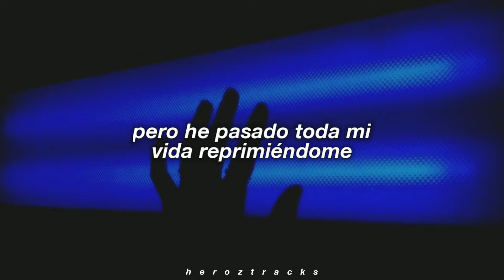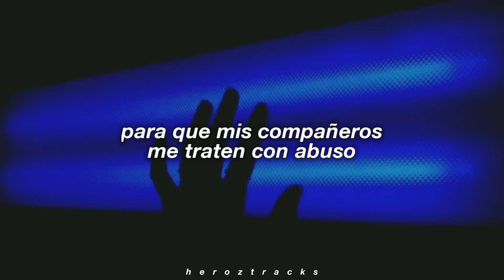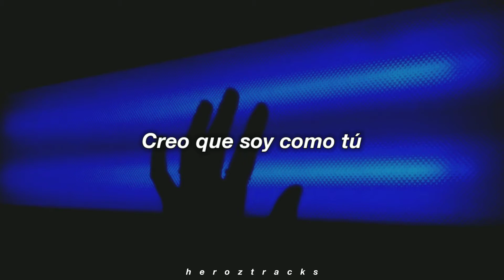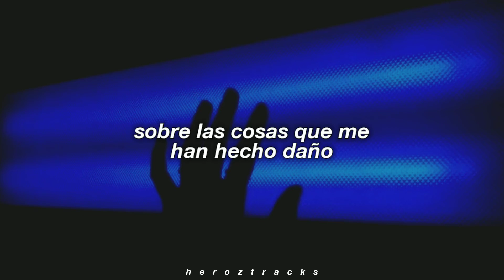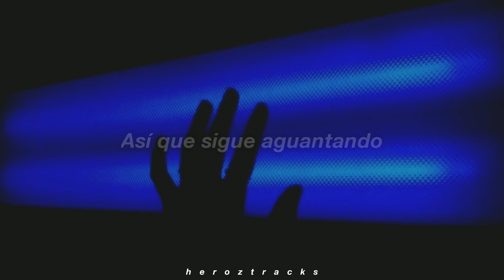está canción te va animar a seguir resistiendo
PROMOCIONA TU MUSICA
PEDIDOS DE SUBTITULACIONES